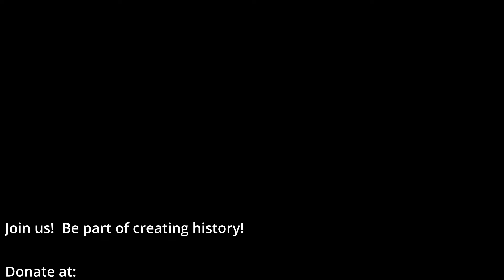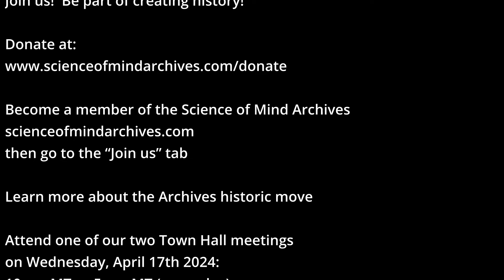Dr Marilyn Leo Announces the Science of Mind Archives move!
Click on the link below to RSVP for the Town Hall Meeting to learn more about the Science of Mind Archives' new home!  Wednesday, April 17, 2024 at either 10 am or 5 pm MT.